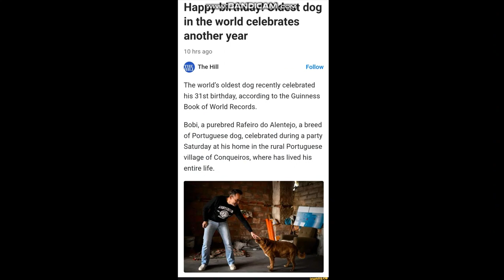Bobi, The World’s Oldest Living Dog, Celebrates Record-Breaking 31st Birthday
Certified by Guinness World Records as the oldest living dog in the world and the longest-living canine ever, 31-year-old Bobi lives with the Costa family in Conqueiros, Portugal.